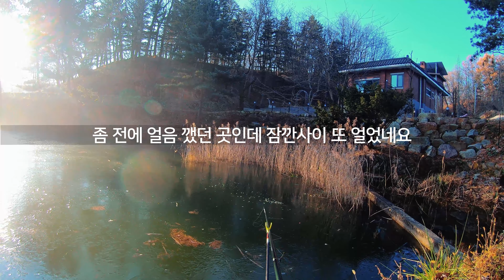얼음낚시의 시즌이 온다(21.11.27)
저수온기에서
낚시하기 더 어렵다는
초저수온기가 오나 봅니다
바로
얼음이 얼기 시작했습니다
낚시를 하고 싶어도
자연 노지가 얼기때문에
낚시를 할 수 없게되는거죠
붕어도 년중 몇개월을 쉬어줘야겠죠
과연
오늘 저의 부캐 찌찌tv는
붕애 얼굴을 볼 수 있을까요?

찌멍과 찌맛사이
찌찌tv